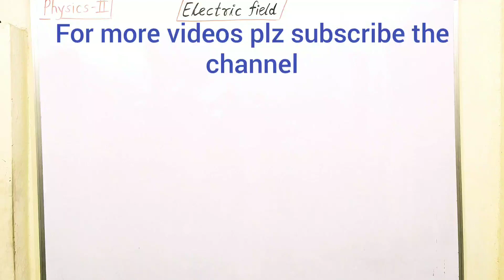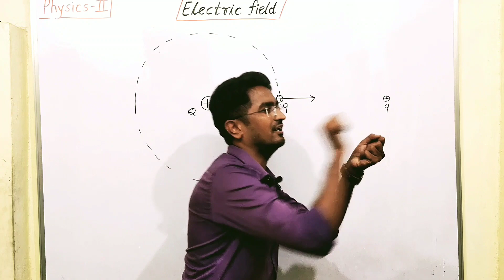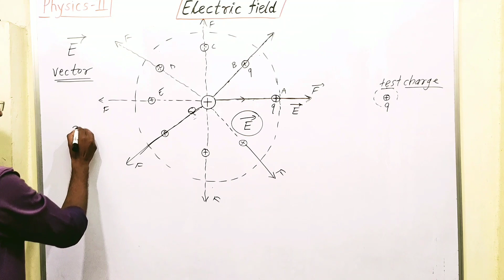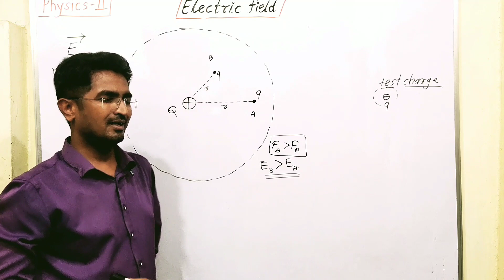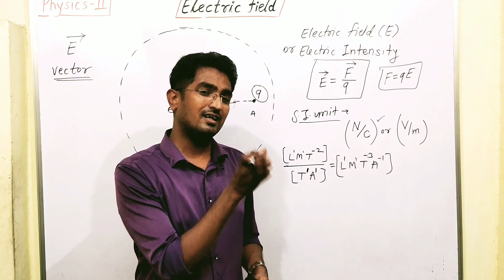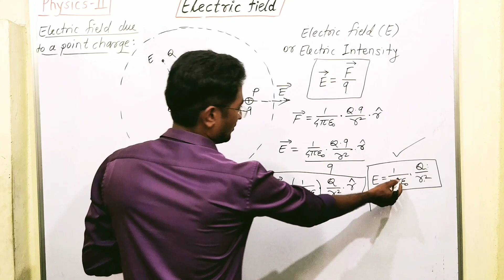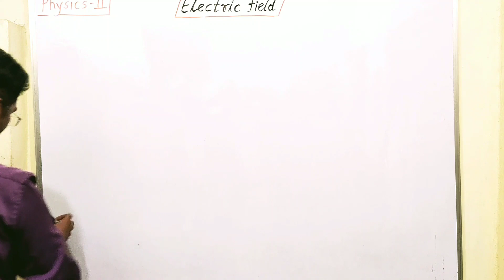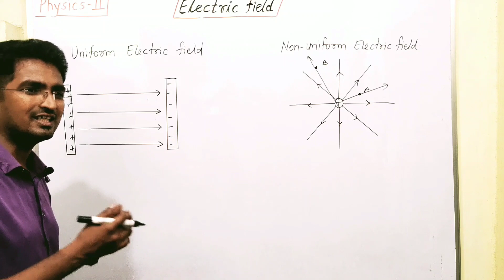L-4. Electric Field. Electric field due to a point charge. Electrostatics. Class-11.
In marathi and english